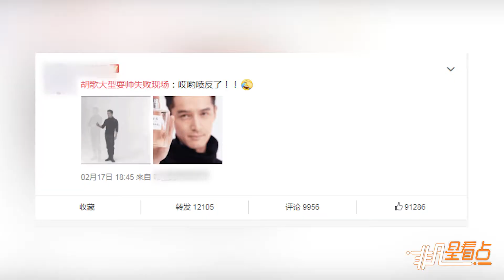胡歌耍帥失敗高冷全失 網友笑瘋帥不過3秒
近日，胡歌也是參加了活動，而在活動現場想展示自己，也就是所謂的耍帥吧，可是胡歌拿香水的時候沒有注意，結果拿反了，噴了自己一臉，還迷了眼睛，讓旁邊的人忍俊不禁啊。多網友看到了動圖后也都紛紛評論調侃，可能這是胡歌唯一一次尷尬的場面了，真的好尷尬。